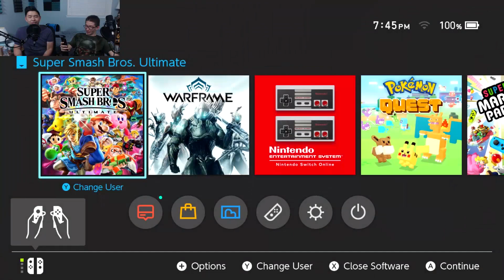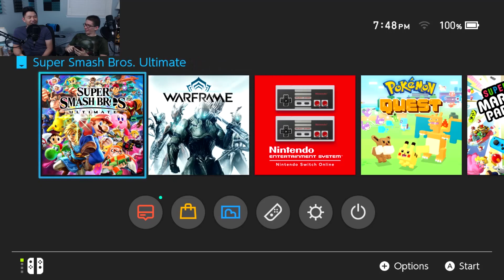Figured out how Kratos can get in - Super Smash Bros Ultimate | DangIT Plays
We have made the vital link to connect not just Kratos, but essentially every PlayStation All-Stars character to Super Smash Bros. At this point, we don't even know who will be announced. It's probably be Eevee though.

FYI the source audio from the game is still muted, but that will be remedied once we jump into the next filming session. I recommend listening with some headphones. It will help the low volume of the game being brought by the speakers in the room.

Like merch like shirts? Here’s the link to our store!